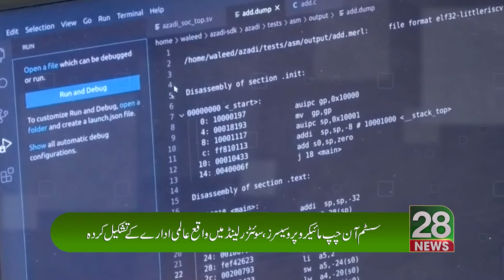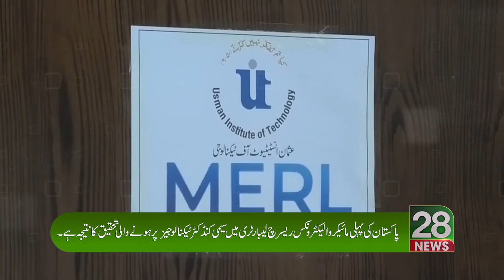A microprocessor chip made by Pakistani students has reached Pakistan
Pakistan has crossed an important milestone in the field of information technology and computer engineering. A microprocessor chip designed by Pakistani students has arrived in Pakistan with the help of Google.
The microprocessor was designed using open source technology and was shipped to the United States in the middle of last year, where the semiconductor engineering and fabrication foundry Skywater Technology turned it into a chip.
The chip has now been received by the Osman Institute of Technology, a microprocessor designer in Karachi. With this endeavor of the undergraduate students of Usman Institute, Pakistan has taken an initial but very important step towards the 500 500 billion global market for microprocessors and chips.
Designing microprocessors in Pakistan will help ensure digital security. Smart home appliances, vehicles, microprocessors and chips designed in Pakistan for defense purposes will protect Pakistan's data on the one hand, while saving foreign exchange on the import of these chips.
The system consists of V-RISC, an open service instruction set architect developed by a global company based on chip microprocessors, Switzerland.
Microprocessor is the result of research on semiconductor technologies at Pakistan's first Microelectronics Research Laboratory at the Usman Institute, conducted under the supervision of Dr. Ali Ahmad Ansari.
According to Dr. Ansari, by designing microprocessors, Pakistani students have proven their capabilities globally and can earn a significant share of the  500 billion global microprocessor industry.
The production of microprocessors in Pakistan requires huge investment, however, with the help of international fabrication companies, Pakistan can manufacture its own microprocessors.